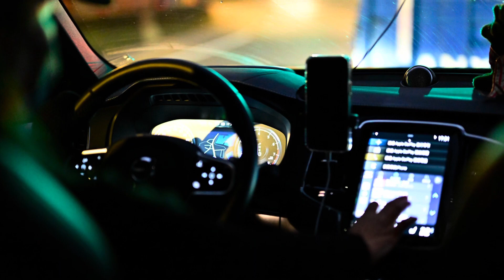艾琳姐的移動城堡 - 小豪哥受難記 (上) carinsurance trafficjam volvo Life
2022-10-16台北花火節 Fireworks Festival Taipei
Car accident 🥲🥲鄭州路左轉延平北路。Volvo原廠的行車紀錄器算清楚但很難用。光是下載影片找影片就搞很久時間，警察杯杯還幫我忙。